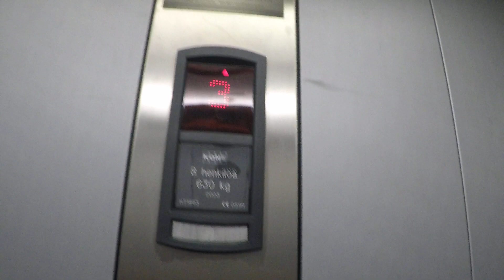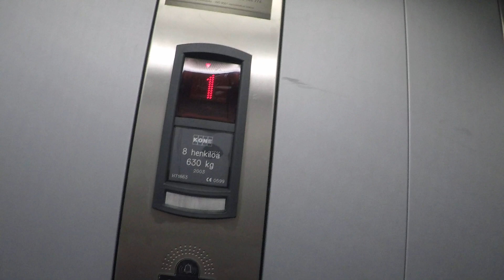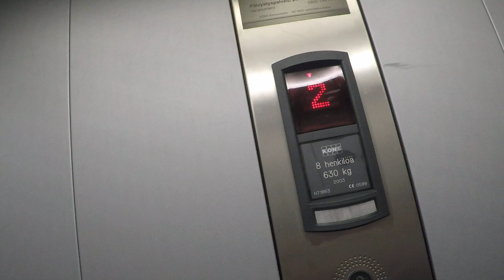Very nice 2003 Kone Monospace MRL t. elevator@Kangastuvankatu 3, Harapainen, Lappeenranta, Finland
Filmed with Kaakkuri86 and FinnishElevatorFilmer2004
Location: Kangastuvankatu 3, Harapainen, Lappeenranta, Finland
Brand: Kone
Installed: 1999
Serial: H 71863
Type: MRL traction
Floors served: 4 (K, 1*, 2, 3)
Fixtures: Sigma
Capacity: 8 persons or 630kg
Doors: Automatic 2-speed side opening
Maintained by Kone
Inspected by Inspecta